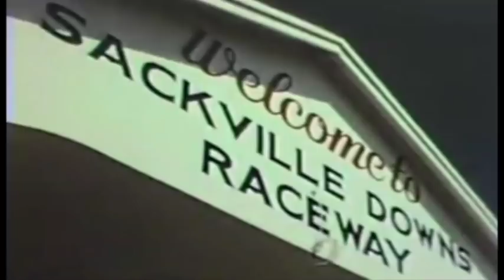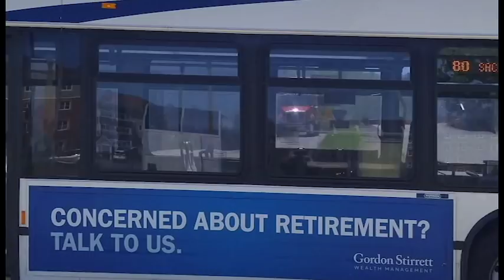Sackville.Live Presents Cobequid Road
Performed by Chad Lindsay and shot in and around Lower Sackville Nova Scotia.
Sackville.Live is a community channel for entertainment and news within the communities of Sackville, Beaverbank, Lucasville and Mount Uniacke.